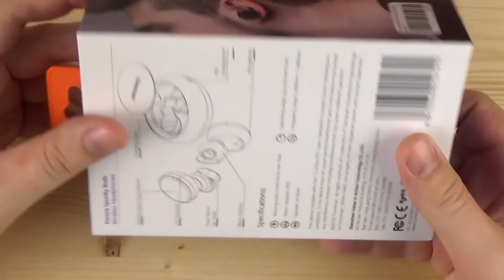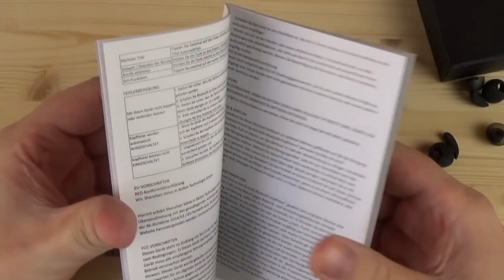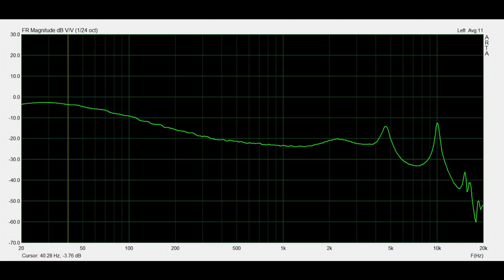Tronsmart Spunky Buds: басхедные беспроводные наушники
► Tronsmart SpunkyBuds - это габаритные беспроводные наушники с 10 мм динамическим излучателем и микрофоном в каждом ухе. Импеданс наушников составляет 51 Ом, а кейса хватает на 12 часов воспроизведения музыки. При этом от одного заряда наушники играют около 3 - 3.5 часов.
Суммарно, наушники не всем подойдут из коробки, но пошаманить и подстроить их под себя - вполне реальная задача. На свежем воздухе ушки ведут себя отлично, проблем со связью ни разу не испытывал. Что же касается звука, то тут есть два пути: при хорошей звукоизоляции мы получаем добротное басхедное решение, а при плохой - жиденький и безосновательный звук. Так что, лично я выбираю первое. Любишь богатый жирный бас? - тогда с большой вероятностью Spunky Buds тебе понравятся.
✔ Tronsmart Spunky Buds: басхедные беспроводные наушники. Полный обзор